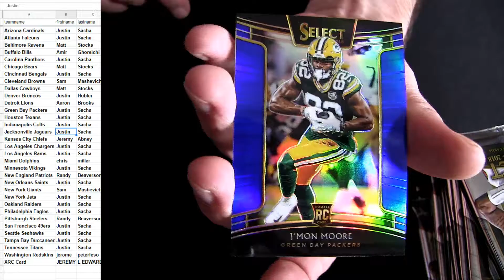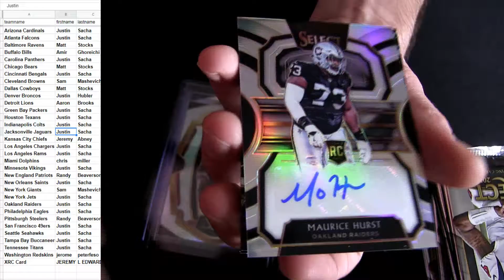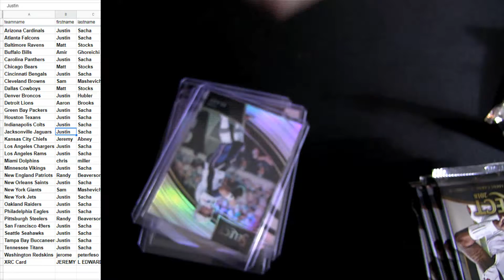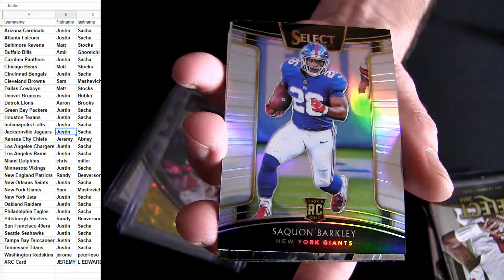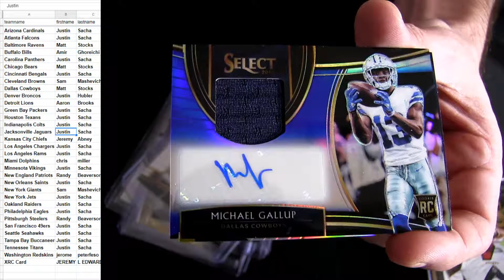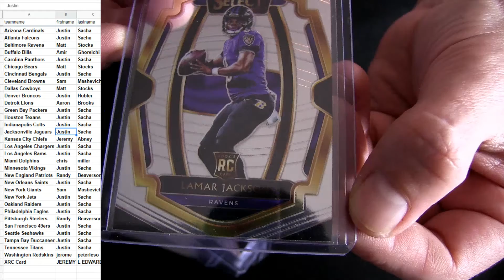18 Select FB #22